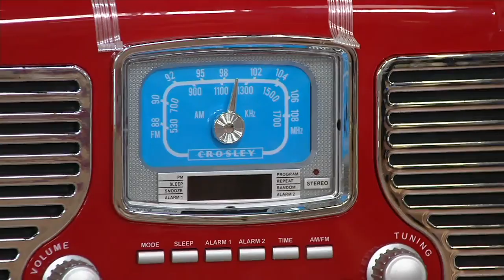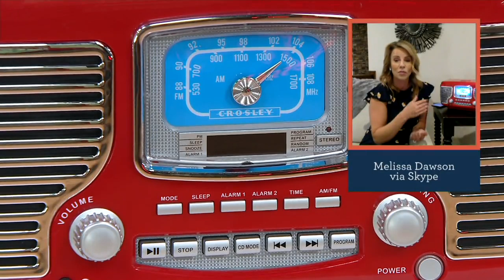Crosley Corsair Bluetooth Radio with Clock and CD Player on QVC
Crosley Corsair Bluetooth Radio with Clock and CD Player

Modern functionality meets fabulous retro style in this Corsair tabletop radio. Styled like a 1950s automobile, this beauty features enough color and chrome to get your engine revved up and rolling each morning, plus modern touches like a CD player, Bluetooth, and dual alarms. From Crosley.